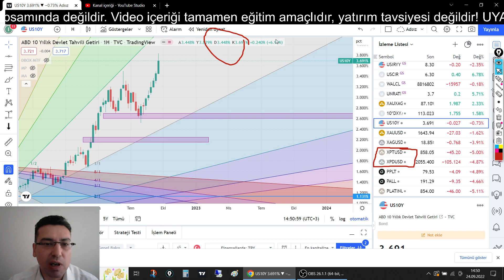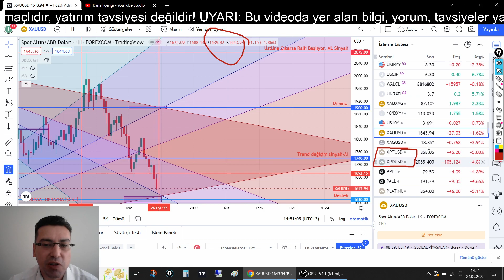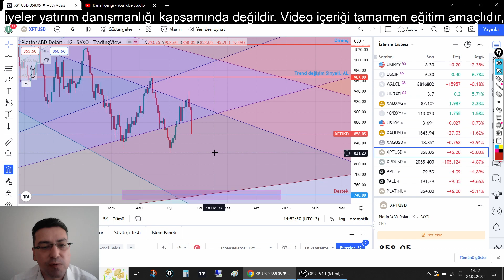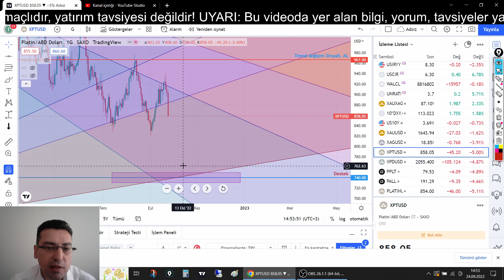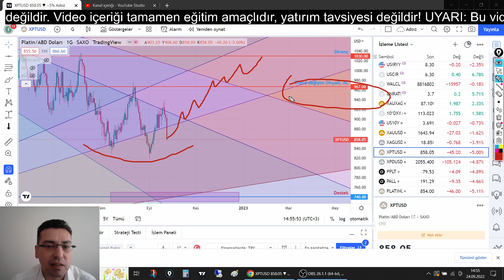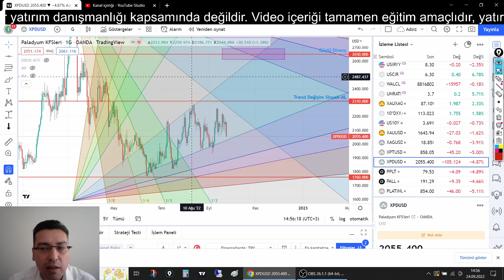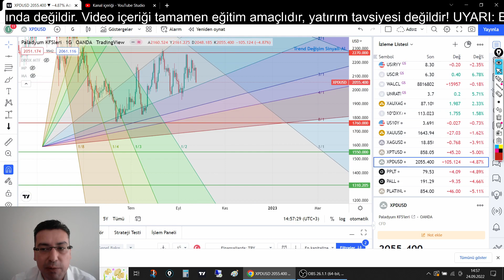PLATİN PALADYUM SATIŞ BAŞLADI? ONS PALADYUM ONS PLATİN ANALİZİ (platin yorum, paladyum yorum)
platin yorumları bölümünde, güncel trendi anlattım. paladyum yorum bölümünde oluşan formasyonu anlattım. Videoda teknik açıdan ons platin analizi ve ons paladyum analizi bulunmaktadır. Ons platin fiyatı ve Ons paladyum fiyatı önümüzdeki hafta neler yapabilir sorusuna cevap vermeye çalıştım.

Cumartesi günü; Ons Altın yorumları, Ons Gümüş yorumları,
Pazar günü;  Platin yorumları, Paladyum yorumu,
Pazar günü;  Borsa Endeksleri Analizi (Endeksler; SP500, NASDAQ 100, BIST100 Analizi),

Oynatma Listeleri

Gann Teknik Analiz kanalından merhaba. Gümüş yorumları, ons altın yorumları, dolar yorumları, bist 100 analiz, nasdaq 100 analiz, Bitcoin analiz yanında ethereum analiz, platin yorum ve paladyum yorum da sizler için kanalımda olacak.